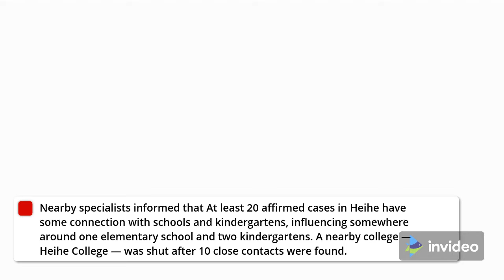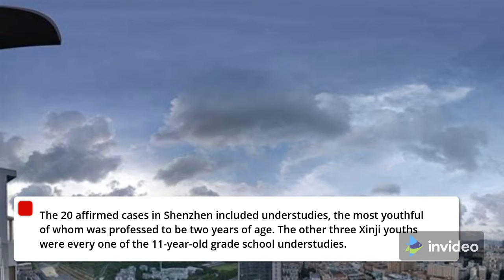COVID resurges in China, spreading to schools, kindergarten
China is reporting an alarming spike in a new case of COVID-19 – and that has other countries worried about the unpredictability of the coronavirus. TODAY senior international correspondent Keir Simmons reports from London.

In China, Coronavirus Shows Alarming Signs Of Resurgence | TODAY